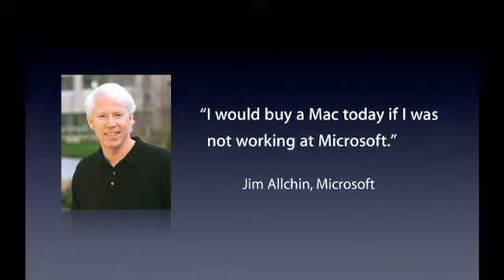Jim Allchin A Former Executive at Microsoft Wants A Mac